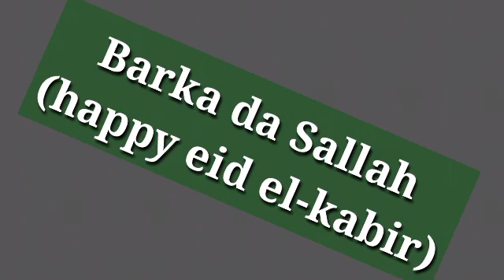Barka da sallah (eid el-kabir)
Barka da sallah 2019
Barka da sallah kannywood
Happy eid el-kabir
EID EL-KABIR